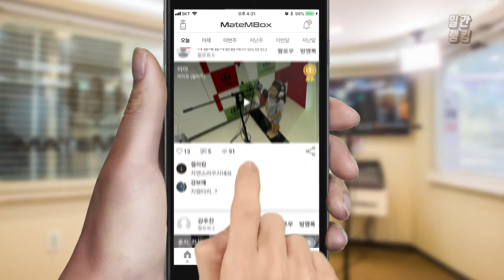메이트엠박스 일간 랭킹 순위 TOP4 2018년 8월 22일 [daliy ranking]